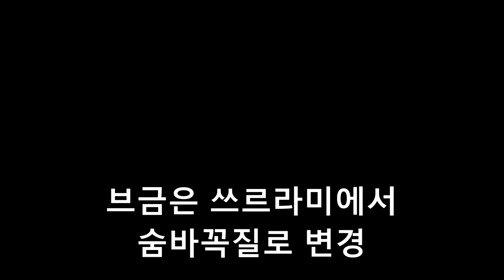[동방프로젝트] 초 귀찮은 앨리스 3화 (재편집)